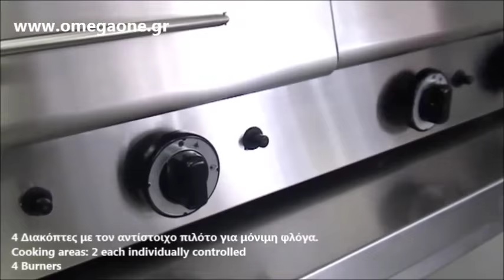Ψησταριά Υγραερίου Επαγγελματική / Double Gas Vapour Chargrill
Σχαριερα - γκριλιέρα αερίου διπλή
Σχαριερα - γκριλιέρα αερίου μονή
Σχαριερα - γκριλιέρα αερίου north
Σχαριερα - γκριλιερα αεριου με συρτάρι νερού
ΣΧΑΡΙΕΡΑ SER GAS ΥΓΡΑΕΡΙΟΥ ΜΕ ΛΙΠΟΣΥΛΛΕΚΤΗ
γκριλ υγραεριου νερου
Ψησταριές Αερίου - Γκριλιέρες
ψησταρια υγραεριου επαγγελματικη μεταχειρισμενη
γκριλιερα υγραεριου μεταχειρισμενη
γκριλ υγραεριου μεταχειρισμενα
γκριλιερες αεριου μεταχειρισμενες
σουβλακιερα αεριου νερου
γκριλ υγραεριου τιμες
γκριλιερα αεριου μονη
σχαριερα υγραεριου north
Επαγγελματική ψησταριά grill σχαριέρα σουβλακιέρα αερίου υγραερίου
High power Gas chargrills
Commercial  gas chargrills
Parry heavy duty LPG gas chargrill
CHARGRILLS
Lincat heavy duty gas chargrills Opus 700
Gas char grill Heavy duty radiant char grill
Chargrills Archives
Parry Heavy Duty Natural Gas Chargrill
Gas Vapour Grill 4 Burner
Gaz Char Grill Bench Model Char Grill
Garland Heavy-Duty Gas Counter Char-Broilers
US Range Heavy-Duty Gas Counter Char-Broilers
Gas Designer Series - Radiant Char-Broilers
Gas Under Fired Ceramic Briquette Char-Broilers
countertop grill
İzqaralar
Zgare me dy dyer me siperfaqe me vija
Zgare me siperfaqe me vija
Zgare me gaz me siperfaqe lisho
کباب پز گازی بدون دود ایستاده
اجاق گاز گریل و برگر فست فود
کباب پز گازی کبابی جگرکی
اجاق گریل ذغالی شش شعله پایه دار
Gas High Performance Char Grill 1200mm Char Grill
Commercial Gas Char Grill - Single Burner (LPG)
Commercial Char Grills
Commercial Gas Char Grill
Професионална скара
професионална скара на газ
Скара на газ с вулканични камъни, оребрена
Скара Газ  грилове
професионални тръбни скари
грил скара
Churrasqueira α gas
Chapa Inox Home e Grill para Churrasqueiras e Grelhadores Premium
Profesionalni plinski roštilj
profesionalni grill na plin iz inoksa
Ugradbeni plinski rostilj
GRILL CHARCOAL PROFESSIONNEL À GAZ
grille viande gaz professionnel
grill gaz professionnel occasion
Gas-Grill auf dem Wasser
rostgrill gastronomie
Gastronomie Grill
grillrost
Gas-Wassergrill mit 4 Heizzonen
gastronomie grill holzkohle
გაზის გრილები
გაზის ნახშირის გრილი
Gas grill vand
Vapor med smedejerns grillrist
Gas Vapor-grill med grillrist i støbejern
Gaasigrill HP, lauapealne
Grill 1000 mm, lauapealne
גריל גז למסעדות מחיר
Parrillas de agua
Parrilla aguas de gas   profesional
Parrilla de gas con rejilla acanalada
Barbacoa de agua
Parrillas profesionales de gas
Barbacoas a gas
Barbacoa a gas con briquetas de ceramica fabricada en acero inoxidable
ガス赤外線焼物器
griglia professionale a gas usata
Griglia Professionale gas da Banco
griglia professionale per ristoranti
barbecue acciaio inox a gas
Plinski rostilji raznih dimenzija
Plinski roštilj na paru stolni
Grill roštilj na paru na postolju
Лавовый гриль газовый
Лавовый гриль газовый Kayalar
Dujų grilis paviršiaus
naudoti dujiniai griliai
Dujinis vandens grilis
Bedūmis dujinis kepimo grilis
Grill HP med støpejernsrist 1000 mm
Lavasteinsgrill 2 soner
Water- en vapeurgrill
Professionele aquagril met waterbak
watergrill horeca
langos suto automata ara
blokkba építhető asztali gázos
Бу гриль и лавовый гриль газ
вапо-гриль что это
вапо гриль купить
grill gazowy gastronomiczny allegro
Grill gastronomiczny gazowy
Churrasqueira A Gás
grelhador a gas de ceramica novo
Grelhador a gás bancada
Grelhador A Gas E Agua
Grelhador a Gás e Água - Duplo
Gratar dublu striat pe gaz
grill striat pe gaz pentru fast food
Грили-мангалы и лавовые грили
Гриль-бройлер
Грили-мангалы и лавовые грили бу
Profesionalni plinski rostilj
Rostilj profesionalni
rostilj na cumur sa haubom cena
Handla Gas vapogrill
Vapo grill
Professionell vattengrill
Lávový gril dvojitý
Lávový gril dvojitý plynový
gastrogrilli
kaasugrilli
kaasugrilli ammattikäyttöön
tapahtumagrilli
Set Üstü Lavataşlı Izgara
Lava Taşlı Izgara
Profesionalni plinski žar
Grilovacia platňa plynová
Grill à pierre de lave à gaz
Parrilla Profesional de Gas
gasgrill fettauffangschale wasser
gasgrill auffangschale wasser
gasgrill fettauffangschale sand
grill professionnel gaz